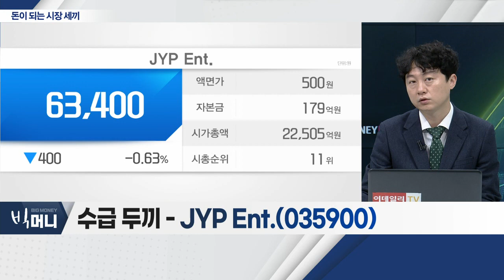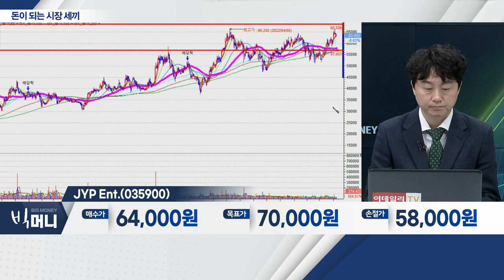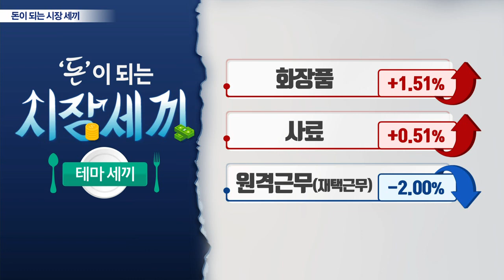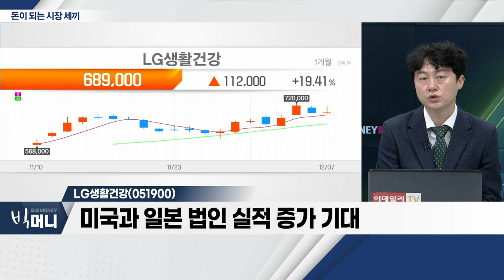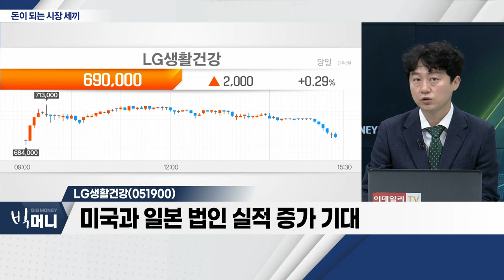녹십자웰빙(234690), JYP Ent.(035900), LG생활건강(051900)_시장 세끼 (20221207)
녹십자웰빙(234690)
- 국내 태반주사제 시장 점유율 1위
- 중국 진출에 의한 기대감
- 저가 매수 유입 기대감

JYP Ent.(035900)
- 내년 국내ㆍ외 아티스트 4팀 데뷔 예정
- 오프라인 공연 수익 극대화 예상
- 내년 영업이익 1,100억 이상 예상

LG생활건강(051900)... 화장품
- 대중국 수요 회복 구간
- 미국과 일본 법인 실적 증가 기대
- 2023년 영업이익 올해 대비 20% 이상 증가 예상